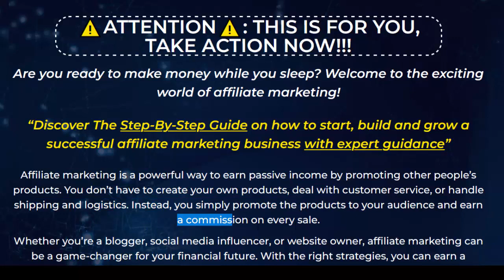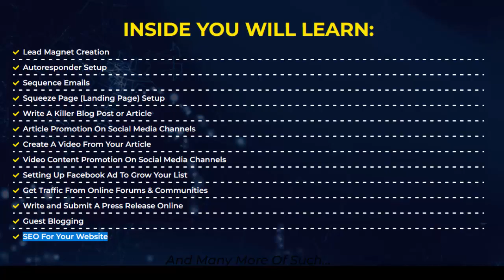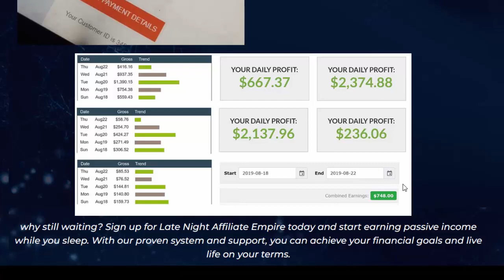Late Affiliate Empire Review/Bonus & Earnig Prof/Best Affiliate Marketing